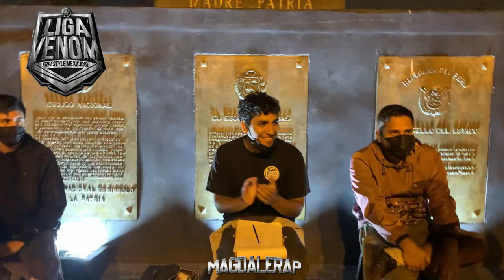(BATALLÓN) IAN KURT VS JOEL - CUARTOS - MAGDALERAP - AUDICIÓN NACIONAL LIGA VENOM